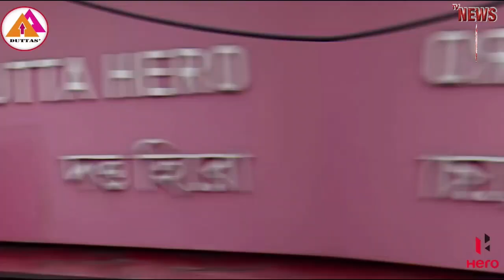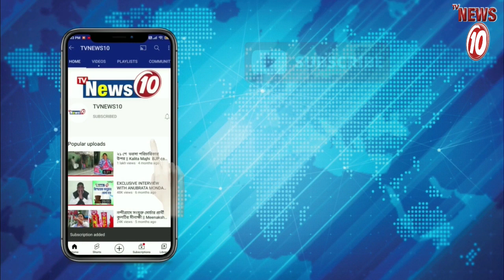সরকারি খাস জমি দখল করে নির্মাণে বিতর্ক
সরকারি খাস জমি দখল করে নির্মাণে বিতর্ক || TVNEWS10 ||